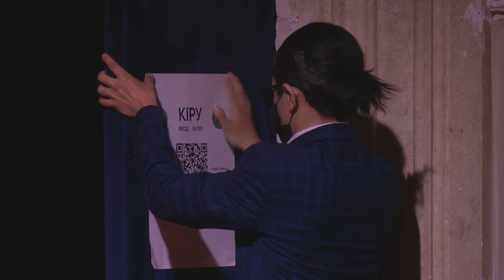"Ромео-Джульетта" (трагедия) | У. Шекспир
"Драма театры және кино артисі", "Музыкалық театр артисі" маманданулары бойынша 4 курс студенттерінің дипломдық қойылымы:

Курс жетекшісі: ҚР еңбек сіңірген қайраткері, ЖАК профессор Лейло Ақназарқызы Бекназар